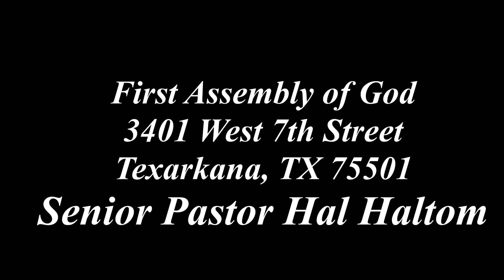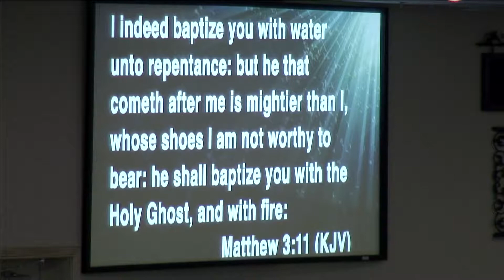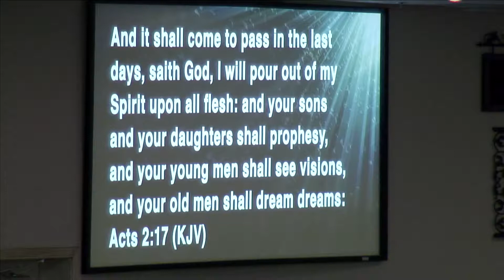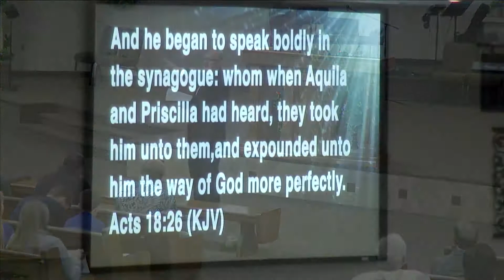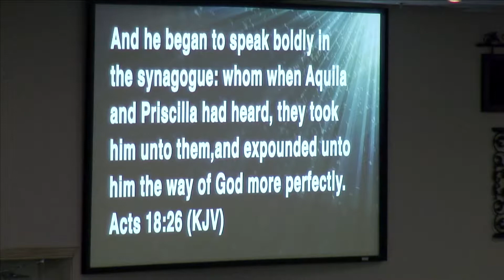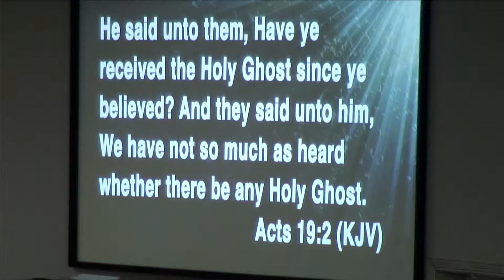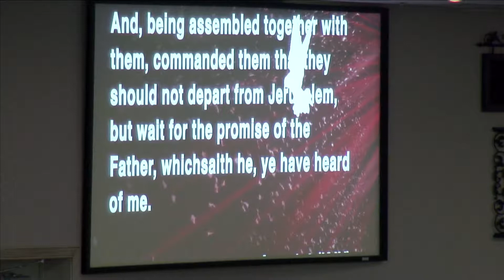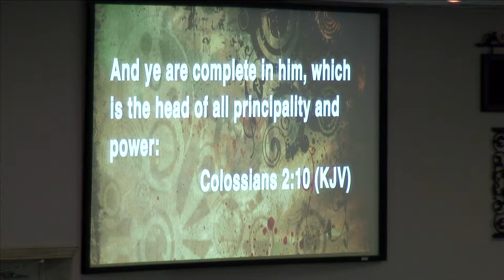Settlers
This message on Sunday morning, May 1st by our Senior Pastor is entitled, "Settlers". Are we settling for less than the best for what God has in store for us???